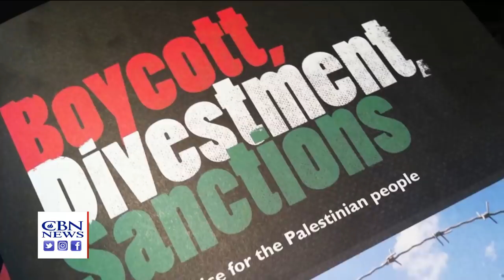'Shame on Them': US, Israeli Leaders Blast UN for 'Black List' of Companies Working in Israeli Settl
'Shame on Them': US, Israeli Leaders Blast UN for 'Black List' of Companies Working in Israeli Settlements

What's coming up next?

christiannews live livenews SOTU christiannewsfeed christiannewswire christian christlike christianity faith faithvsculture church bible love christianinspiration What's coming up next?